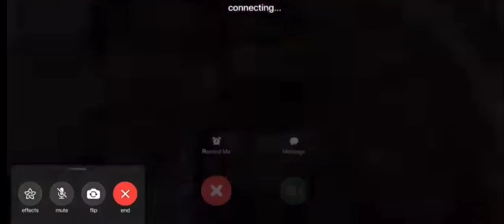Crispy Concord's Short flim @Crispy Original vid in Description